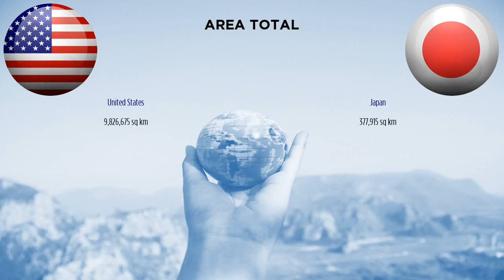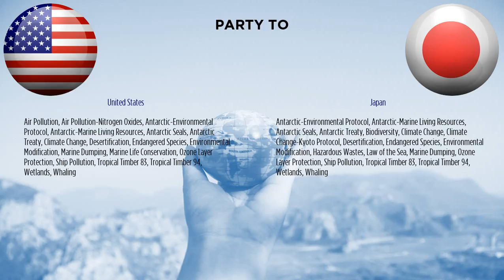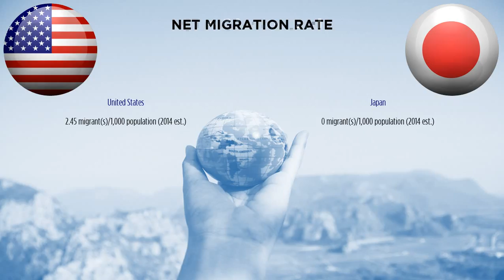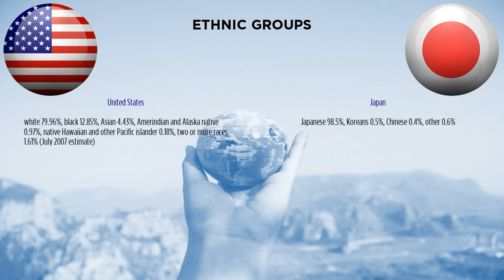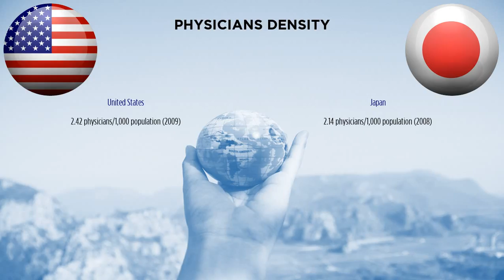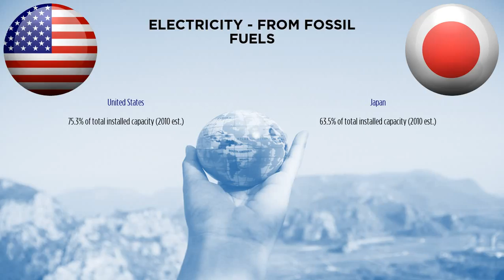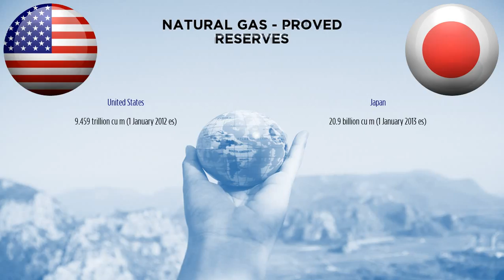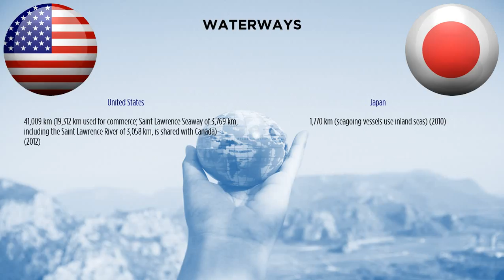United States vs Japan